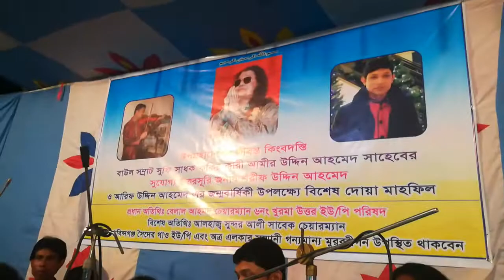Jogoter Shami... Singer : Arif Ahmed Amiri